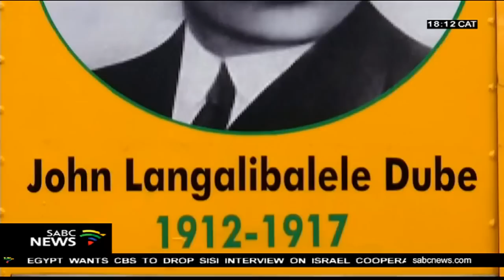ANC holds national list conference in KZN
The ANC believes its decision to hold three major events in KwaZulu-Natal. will help unite, heal wounds and strengthen the party. They are the National List conference, the January 8 statement and its Manifesto launch. The province is still reeling from crippling political killings and factionalism.